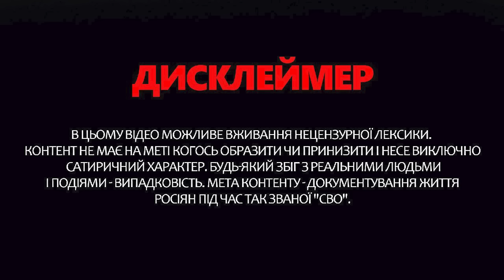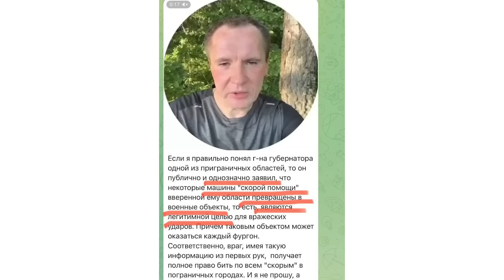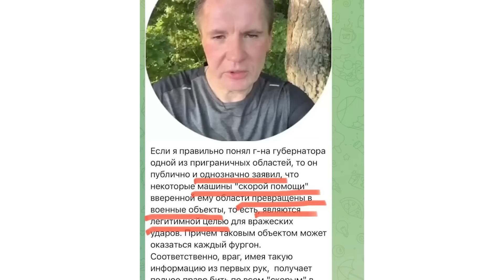Вітязева БОЖЕВОЛІЄ в ефірі! Мардан ІСТЕРИТЬ через Бєлгород– Обережно! Зомбоящик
Провідна Анастасія Норіцина @Anastasia_Noritsyna  у новому випуску програми "Обережно! Зомбоящик" показала чергову порцію істерики на російському телебаченні. Зокрема пропагандистка з Одеси Юлія Вітязєва почала у прямому ефірі кричати про неіснування української держави. Крім того, ведуча прокоментувала заяву російського журналіста Сергія Мардана, який вкотре закликав Росію до ударів по Україні через обстріл Бєлгорода, додавши, що найбільше в житті хоче, щоб наша країна залишилася повністю без електроенергії.